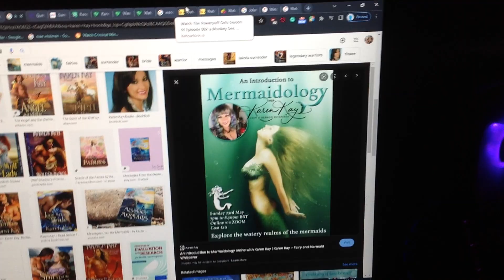Do you have this Book?